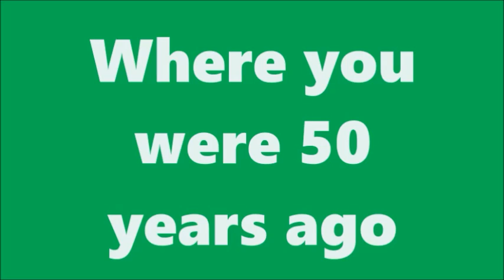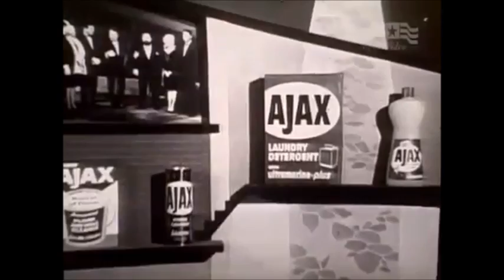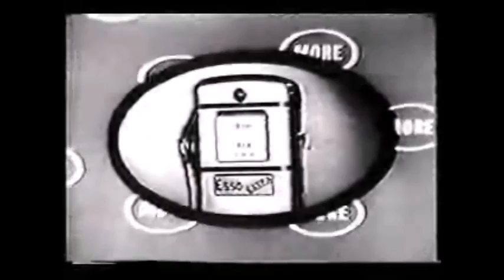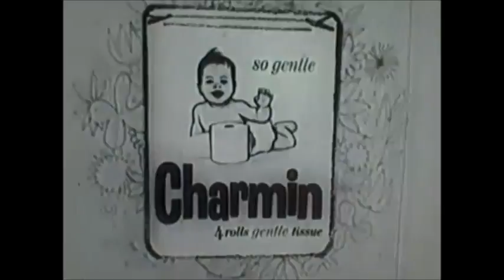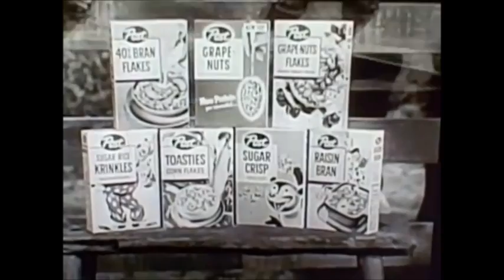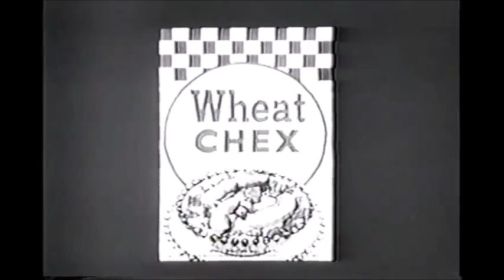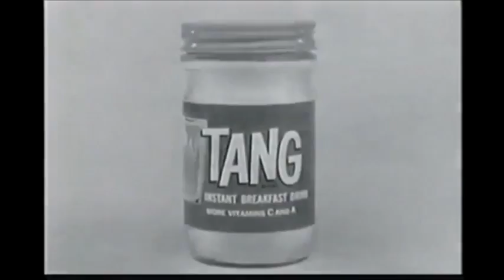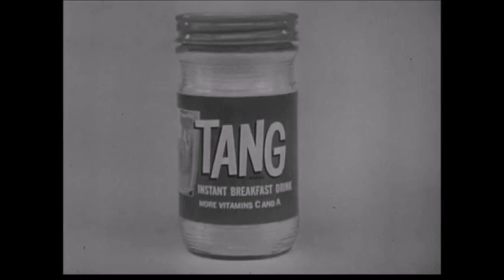TV Tidbits Vol. 28: A bumper crop of bumpers, sponsor tags and promos (1950s-1980s)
Video 13 of The 31 days of FredFlix.